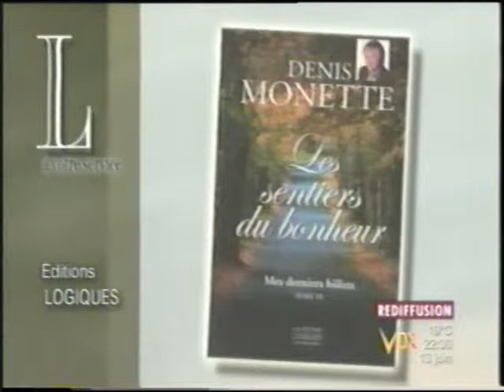(1 de 2) (2007) Denis Monette - "Questions du public" (Louise Deschâtelets)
(Partie 1 de 2) 13 juin 2007 - Extraits de l'émission de Louise Deschâtelets qui donne la parole au public  pour poser des questions à Denis Monette.